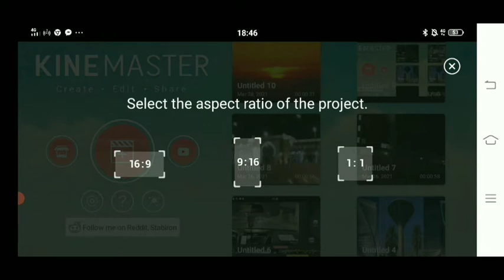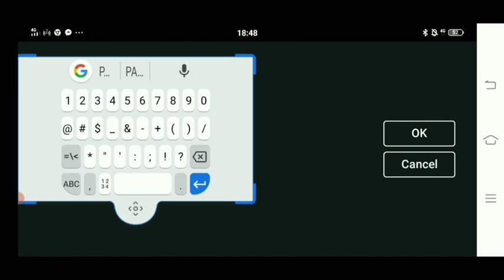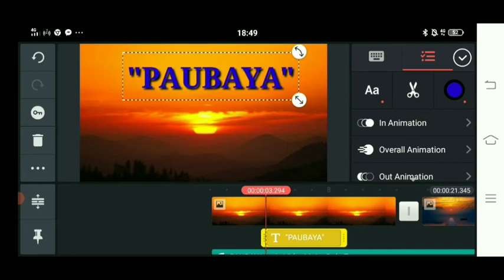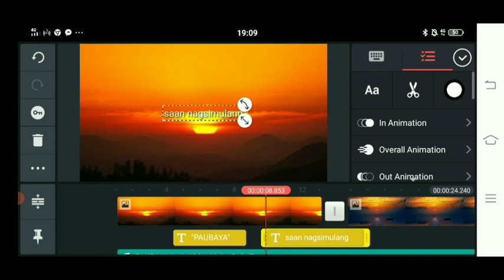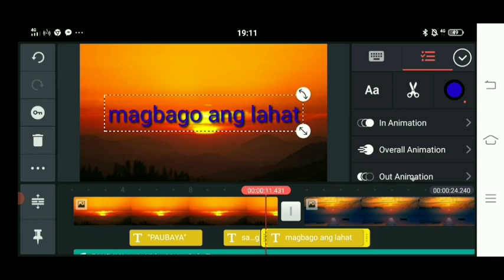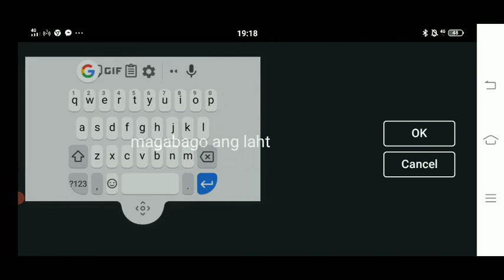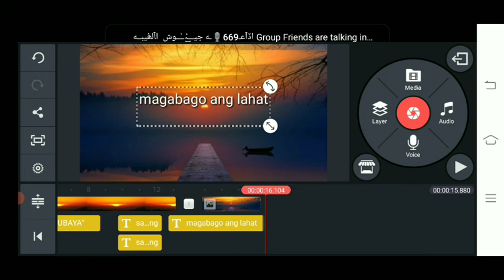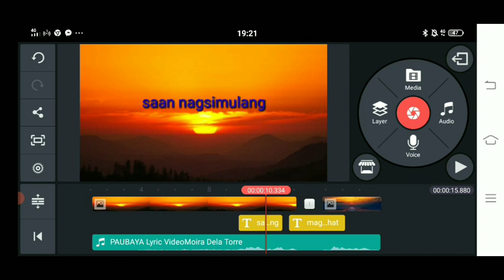VIDEO KARAOKE MAKING (tutorial)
how to  make video karaoke using kinemaster